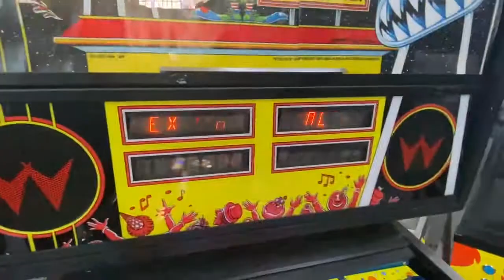Cyclone Pinball Machine by Williams Video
This is a circus themed pinball machine, very popular for everyone to play, one of my favorite titles, challenging but fun and easy to play. Cyclone is a pinball machine from February 1988, manufactured by Williams Electronic Games, Inc., just under 10 000 units manufactured by Williams back in 1988. Great fun, a must see and play.

Serviced and LED'd by Pinball Fundi (Pty) Ltd